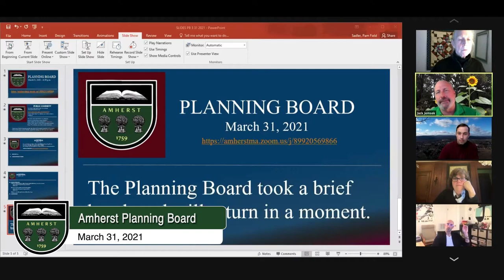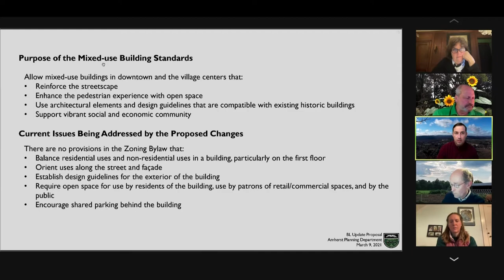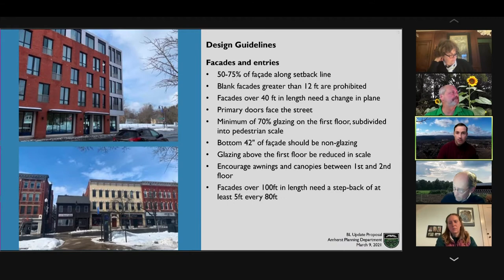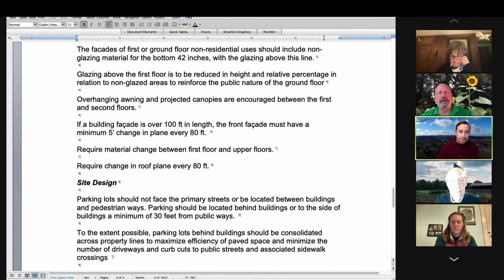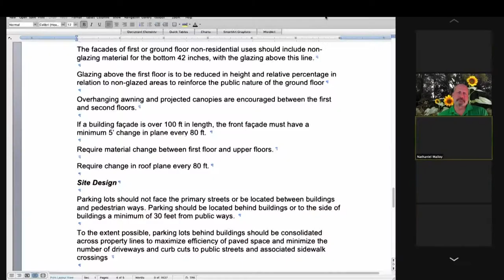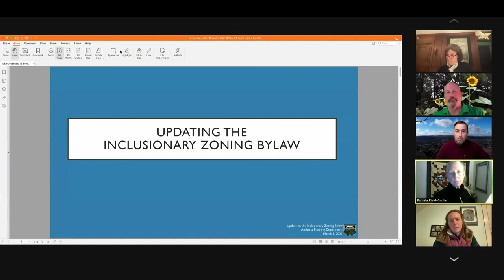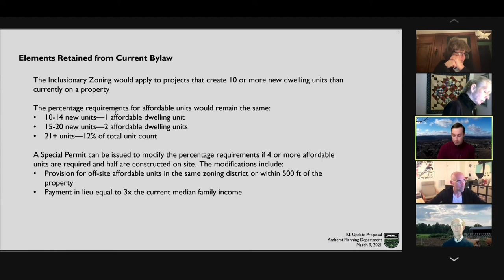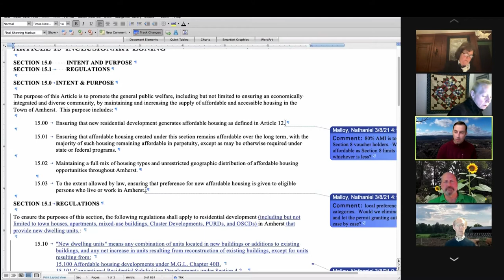Amherst Planning Board: March 31, 2021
The meeting of the Amherst Planning Board on March 31, 2021.